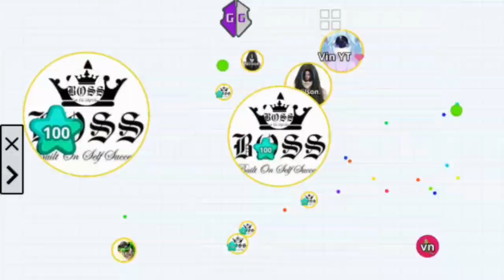Agario SQUAD VS JAPAN, TAKEOVER AND EPIC REVENGE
Gud time that I've recorded destroying Japans

So if u guys enjoy it (u know wut to do)

Peace ✌️